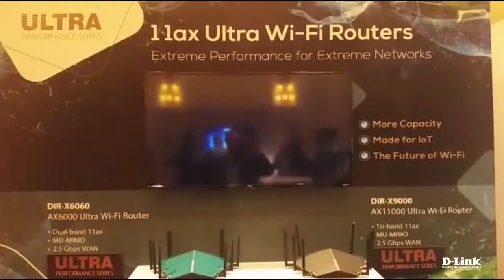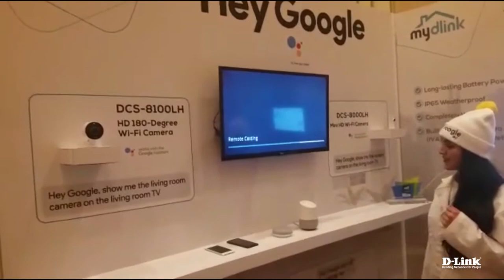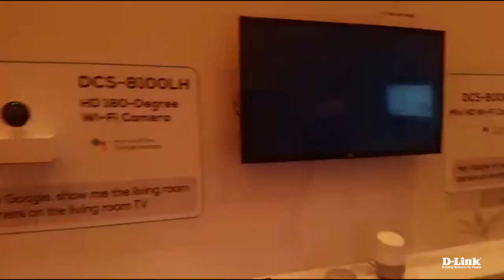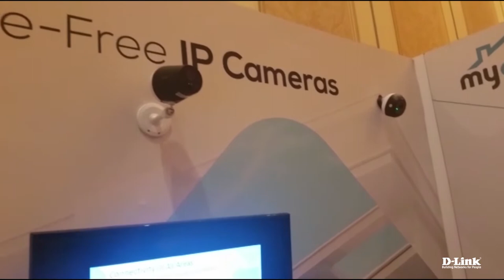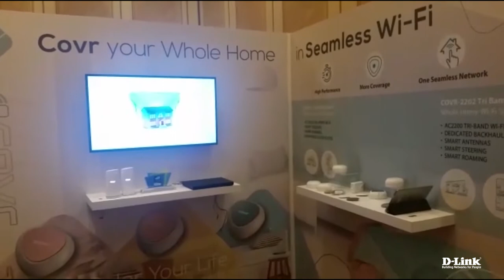D-Link na CES 2018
Novidades da D-Link na CES 2018 apresentadas pelo Gerente de Vendas Taciano Pugliesi.